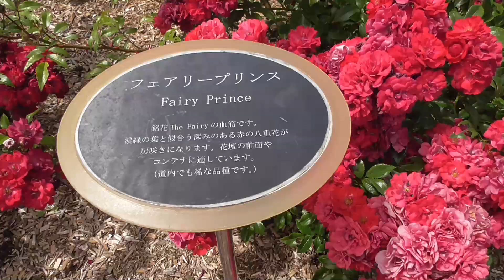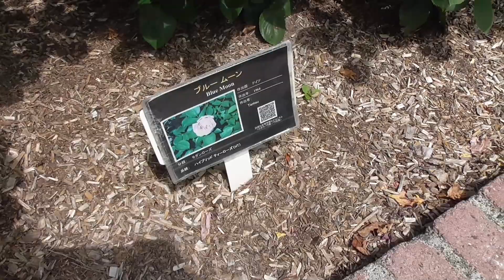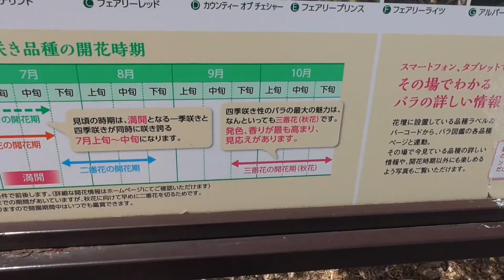【花弁と濁遜】7月中旬の羽幌バラ園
こんにちは　花はいい濁遜です。

最近花を見て芸獣的センスを高めようとしています。ところで動画撮影やアップするのは好きなのですがそろそろネタ切れです。同じ場所でも四季折々の姿を撮影するのもいいですが…他に行きたいところはありますが時間と体力とお金
がいるので現状では厳しいです。
サラリーマンをしながら趣味の範囲で動画作るの限界が来ていると感じます。
だから似たような動画ばかりになるかもしれません（要は自分がいいと思えるかどうかですね）思えなかったら休みます。